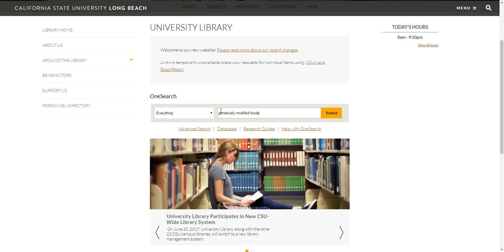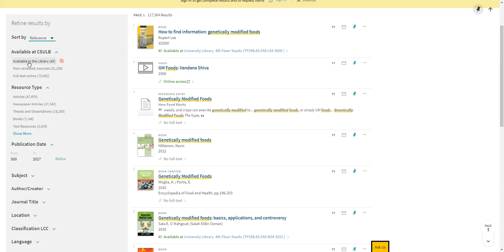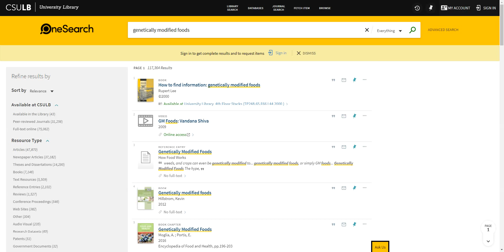OneSearch Search Everything Part One, Searching & Results Page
Searching everything in CSULB's OneSearch